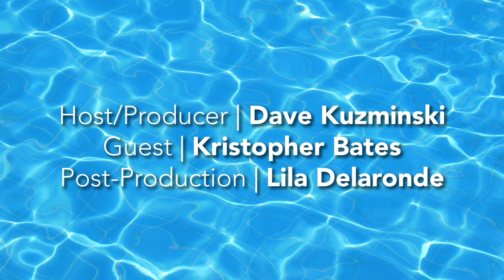Kristopher Bates | Careers You Didn't Know About | Future of the Water and Waste Industry | Ep 22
In this episode, Dave talks with Kristopher Bates from Ferguson Waterworks.